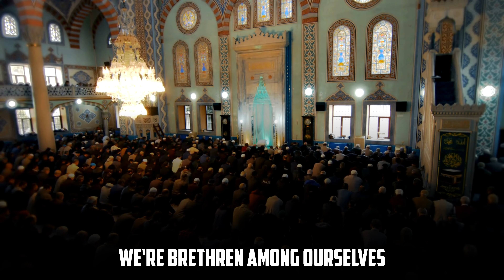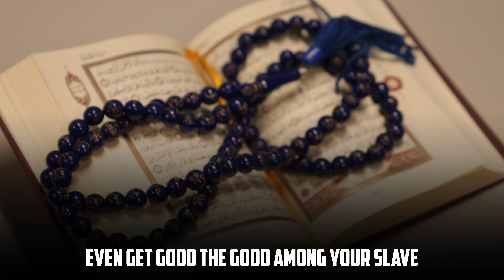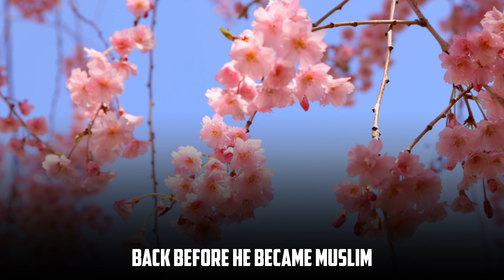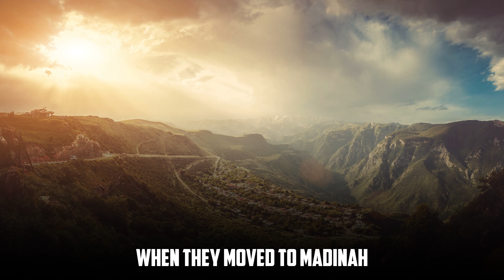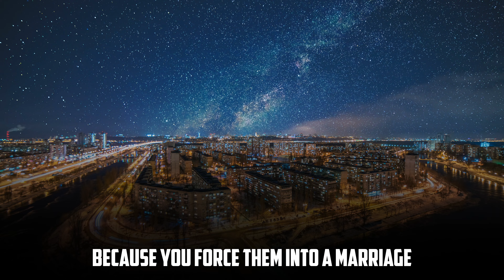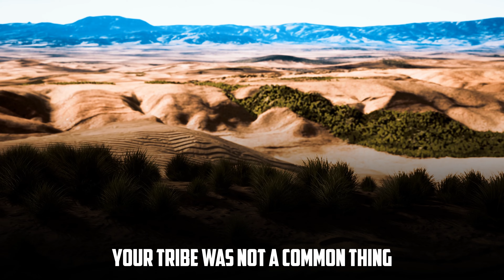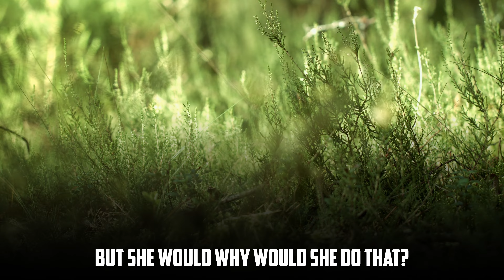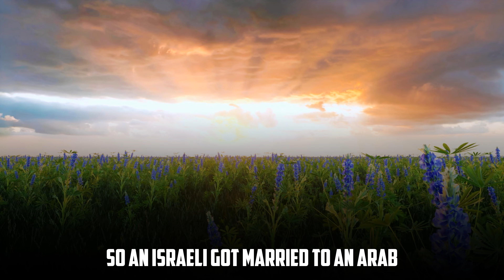The Best Islamic Wisdom On Love, Marriage, and Family | Nouman Ali Khan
IN THE NAME OF ALLAH! Assalamu Alaikum Wa Rahmatullahi Wa Barakatuhu!